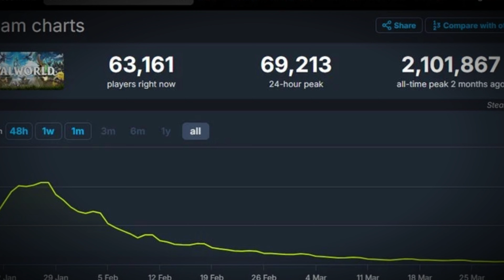Sony ANUNCIA parceria com Palworld para EXPANDIR seus projetos !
A Sony Music Entertainment Japan, sua subsidiária Aniplex, e a Pocketpair anunciaram uma parceria para criar a joint venture Palworld Entertainment, a qual será chefiada pelo CEO da Pocketpair, Takuro Mizobe.
O empreendimento terá como responsabilidade aumentar o alcance da IP de Palworld, realizando atividades globais de licenciamento e merchandising associadas ao jogo, mas fora dos videogames.

Planos Disponíveis
Prata: 4.90 por mês
Ouro: 19.90 por mês
Platina: 99.90 por mês